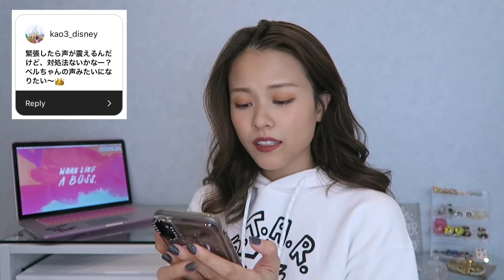教えてベルちゃん Ep.3 💬💜 Q&A!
教えてベルちゃん 他のエピソードはこちら💁🏼‍♀️

Follow my SNS for daily updates! ぜひSNSをチェックしてね！😘💋